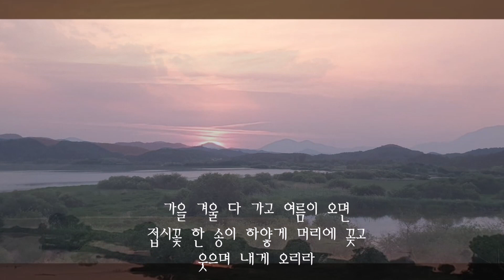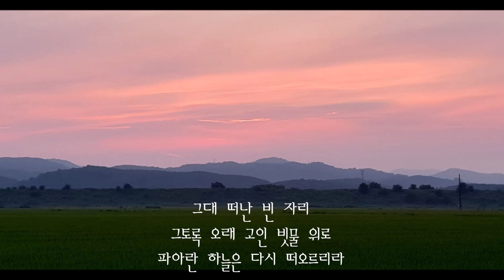그대 떠난 빈 자리에-홍순관노래, 도종환시, 나팔꽃앨범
​그대 떠난 빈 자리에​

슬프고도 아름다운 꽃 한 송이 피리라

천둥과 비오는 소리 다 지나고도

이렇게 젖어 있는 마음 위로

눈부시게 환한 모시 저고리 차려 입고

희디흰 구름처럼 오리라

가을 겨울 다 가고 여름이 오면

접시꽃 한 송이 하얗게 머리에 꽂고

웃으며 웃으며 내게 오리라

그대 떠난 빈 자리

절망의 무거운 발자국 수없이 지나가고

막막하던 납빛 하늘 위로

사랑한다는 것은 영원하다는 걸음으로

꽃모자를 흔들며

기다리던 당신은 오리라

우리에게 새롭게 주신 생명 다하는 그날까지

우리 서로 살아 있다 믿으며

살아 있는 것도 기다리는 것도

그래서 영원하다 믿으며

그대 떠난 빈 자리

그토록 오래 고인 빗물 위로

파아란 하늘은 다시 떠오르리라.